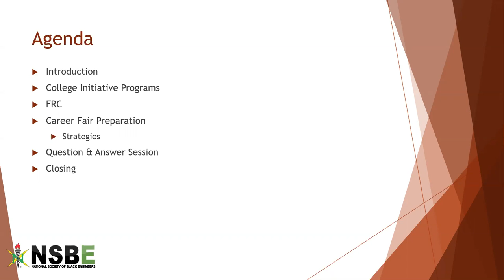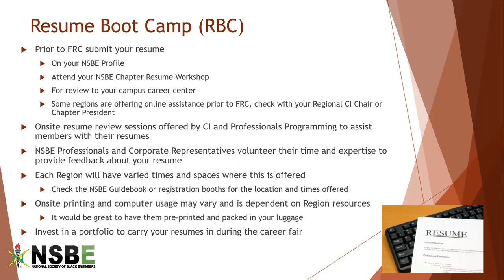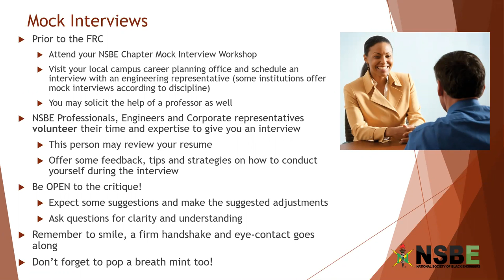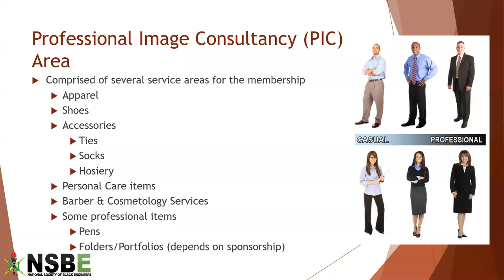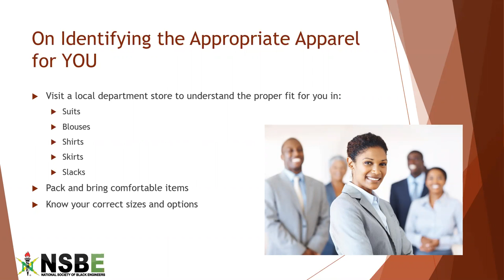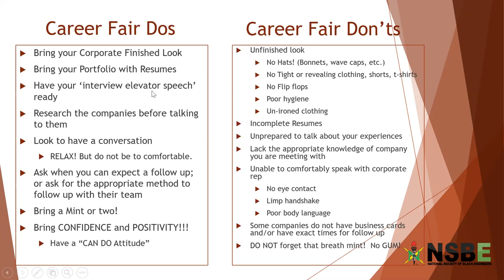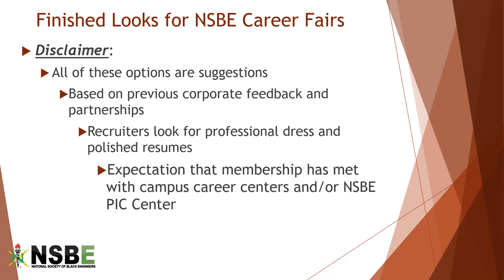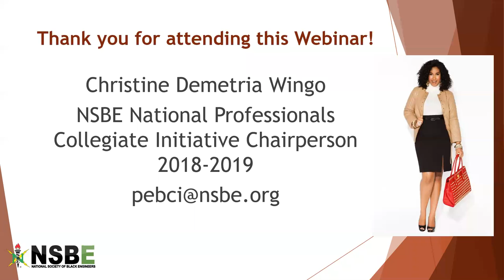Are You Professionally Prepared for FRC Career Fair